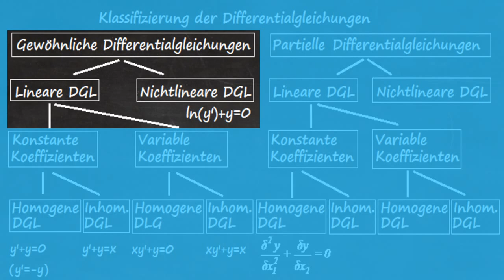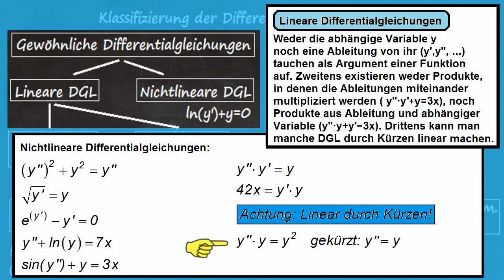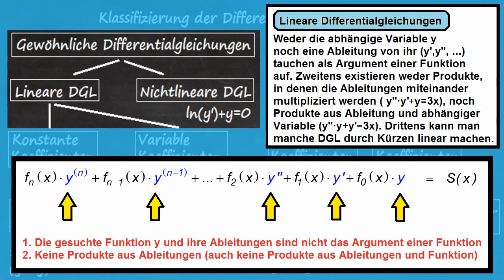Differentialgleichungen ►Klassifizierung 2 (Linearität)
Sommersemester 2018
Kurs: Gewöhnliche Differentialgleichungen 1